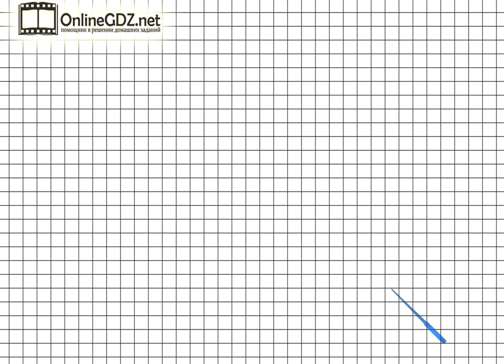Страница 56 Задание 34 – Математика 2 класс (Моро) Часть 1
В упражнении №34 на странице 56 нужно уметь определять правило составления ряда чисел. Правильно выполнить задание поможет наше видео-решение.